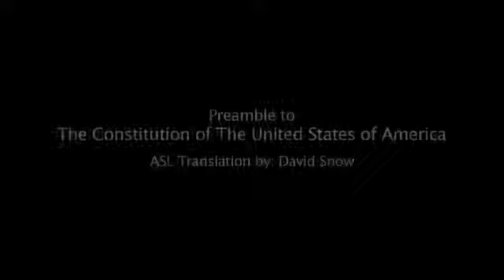ASL Translation of the Preamble to The Constitution of the U